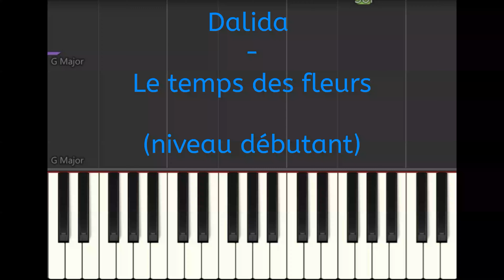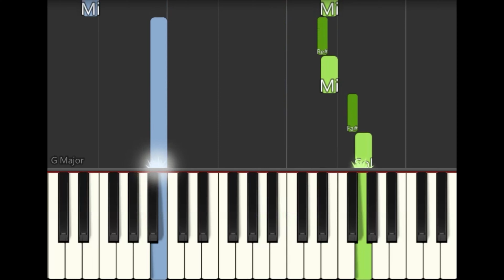Dalida - Le temps des fleurs (Piano facile - Niveau débutant)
Apprenez cette chanson d'anthologie, reprise par Dalida en 1968
Cette version est pour les débutant (sans partition, nom des notes sur les motifs, main gauche simplifiée...)
Version pour les intermédiaires à venir .

Excellent travail ^^